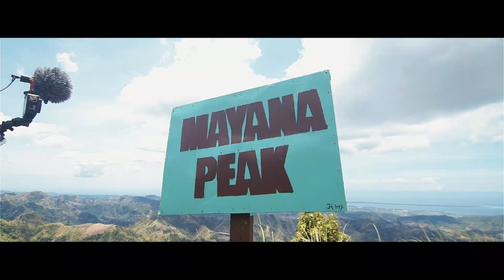VOYAGES Season 1: Stories from the North Trailer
VOYAGES is a reality travel and adventure series which follows our team of Negrense filmmakers and off road enthusiasts as we travel around the Province of Negros Occidental and its neighboring islands to feature stories of human interest. Through exploration and discovery, we hope to tell stories of the untold. To celebrate people, places, and culture.

Season 1: Stories from the North is now streaming on YouTube.

VOYAGES is a production of Grilled Cheese Studios

Season 1: Stories from the North is
Presented by Ironman 4x4 Philippines
In association with Headrush